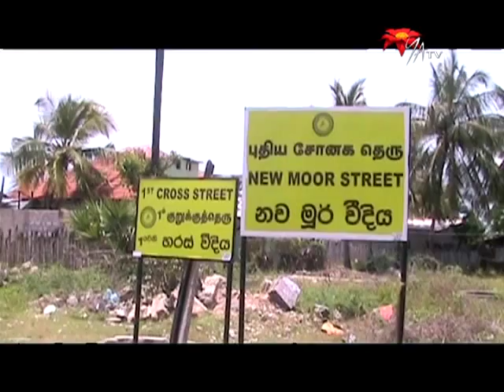Livelihood challenges of resettled Jaffna Muslims...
Former residents of New Moor Street in Jaffna, who were evicted from their homes by the LTTE in 1990, make their return back home.
However their return too is hindered by poor facilities, where one of the main obstacles they face is in continuing their livelihoods due to the still imposed restrictions on trade.